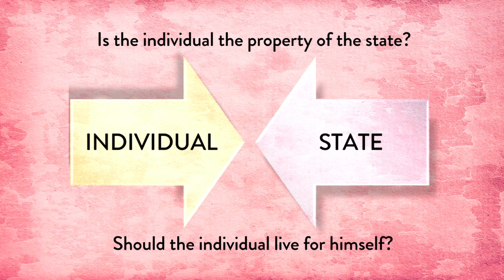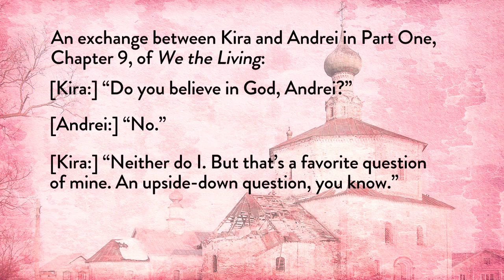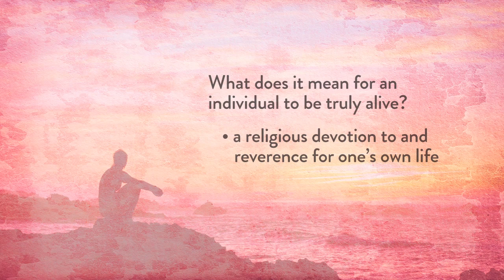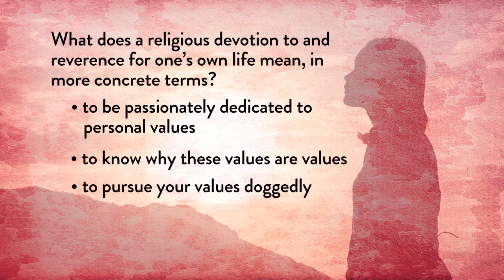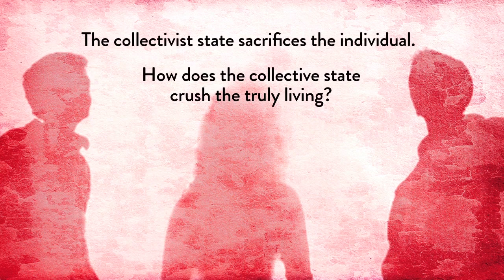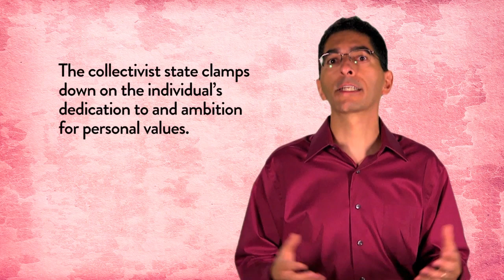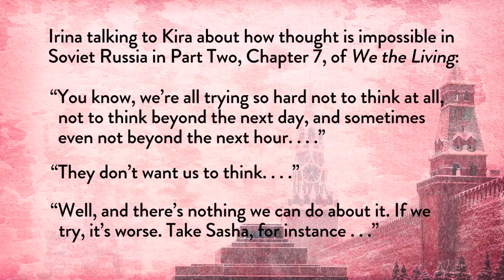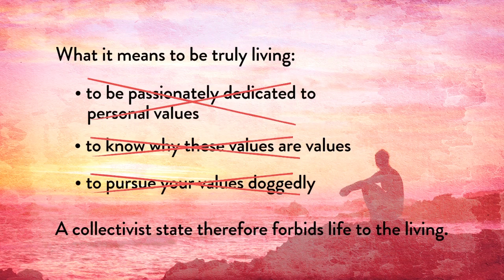Themes of We the Living: The Sanctity of Human Life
We the Living - Lesson 6 of 7

Ayn Rand rejected the common notion that collectivism is noble in theory yet somehow leads to oppression and bloodshed in practice. In We the Living, she shows why it is the theory of collectivism that is evil — and why its brutal practices necessarily flow from its evil moral ideals. In this lesson — the first of two lessons analyzing themes of We the Living — we invite you to explore the novel’s central theme: The supreme value of a human life. What does it mean to truly value one’s own life? What does that require of a person? And how does the collectivist state systematically destroy every one of these requirements?

Spoiler alert: This lesson assumes that students have read We the Living.